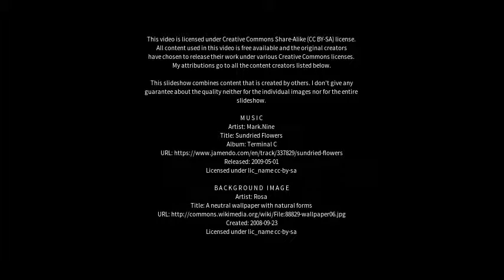Best places to visit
Best places to visit - Ardersier (United Kingdom) Best places to visit - Slideshows from all over the world - City trips, nature pictures, etc.